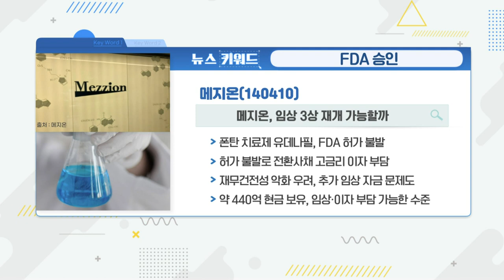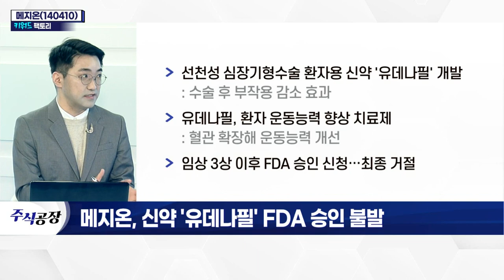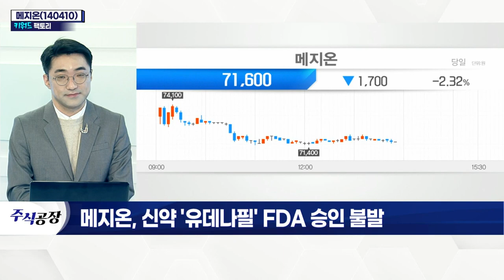메지온(140410)... 신약 '유데나필' FDA 승인 불발_키워드 팩토리 (20220401)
메지온(140410)
- 선천성 심장기형수술 환자용 신약 '유데나필' 개발
- 유데나필, 환자 운동능력 향상 치료제
- 임상 3상 이후 FDA 승인 신청… 최종 거절
- FDA, 신약 유효성 1차 지표의 '통계적 유의성' 지적
- 1차 지표 제외 시 승인 가능성 유효 판단
- FDA "승인 판단 근거 어렵다"
- FDA 최종 허가 재도전 계획